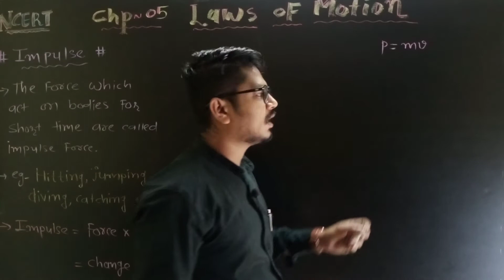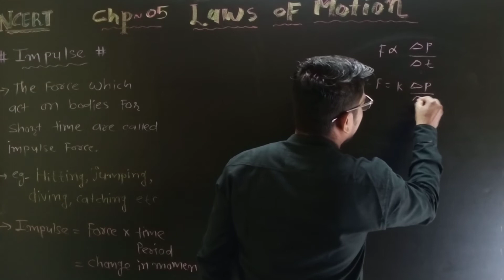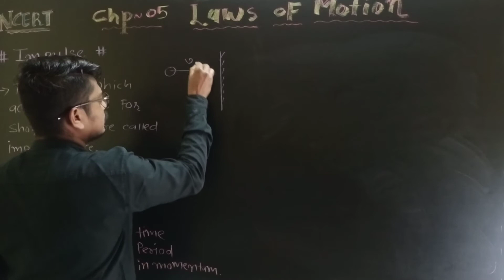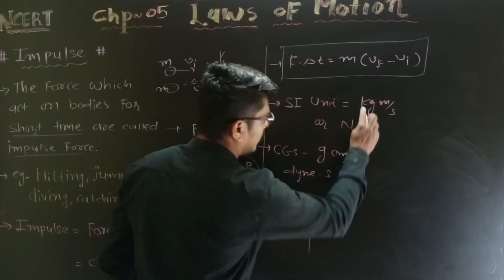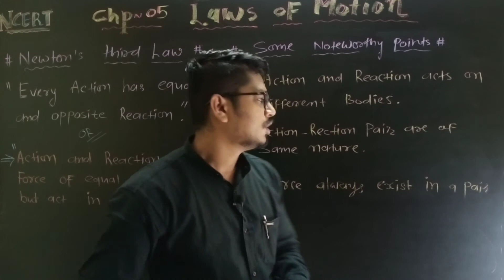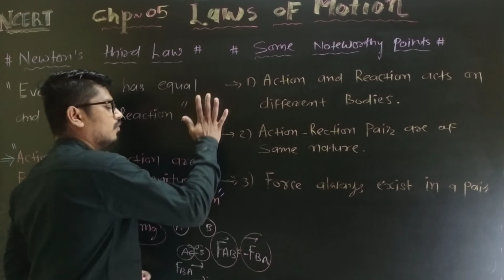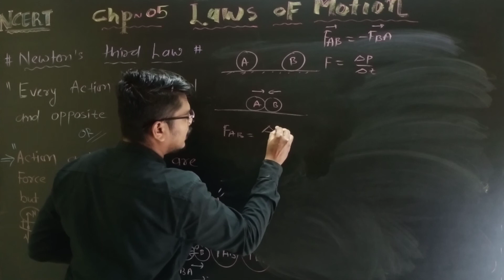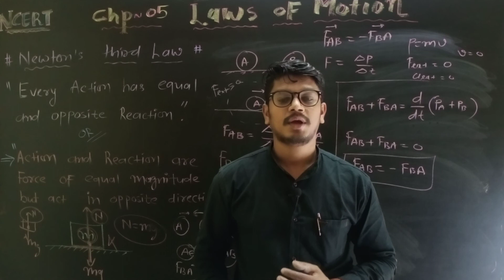11 Science | Physics | Ch-05 Laws of motion | 05-Newtons third law of motion | Sanjaysir